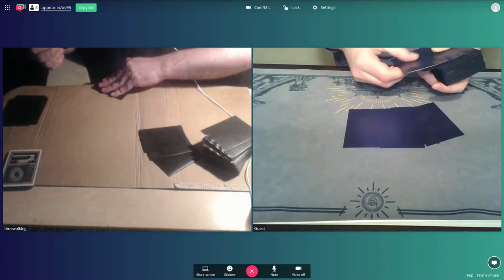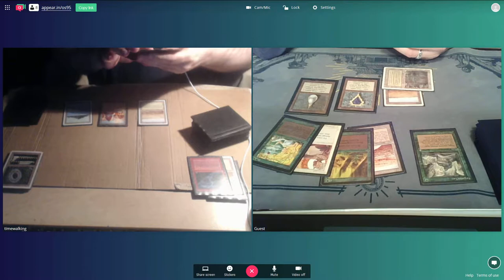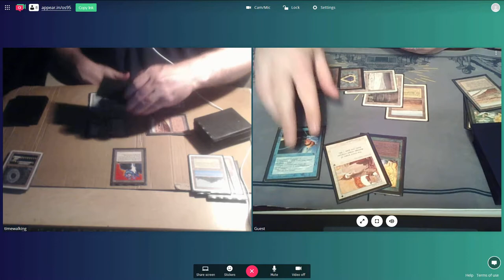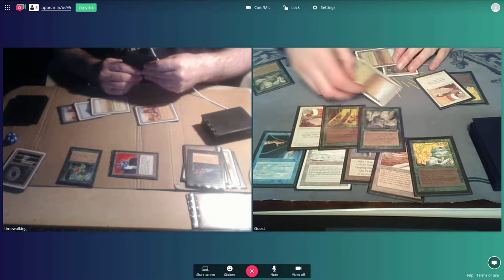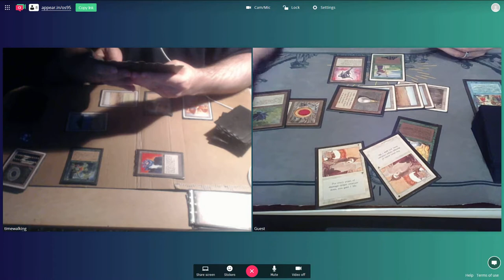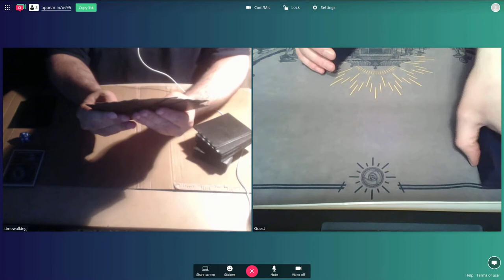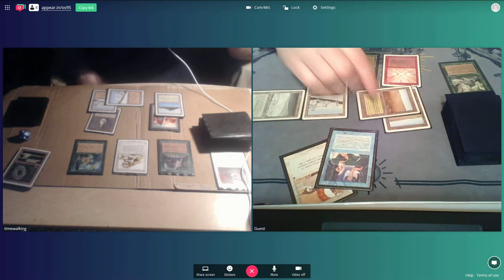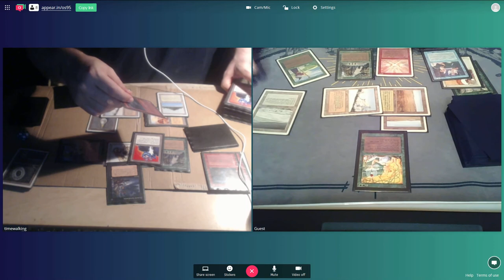OS95 Gael (5c Aggro) vs David Craig (Enchantress Combo) - October 2017 Online Tournament